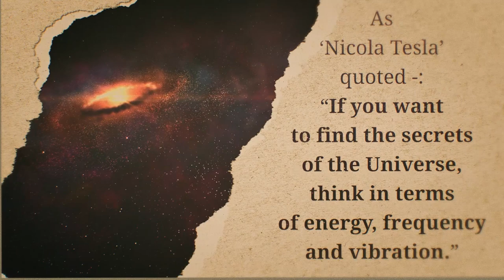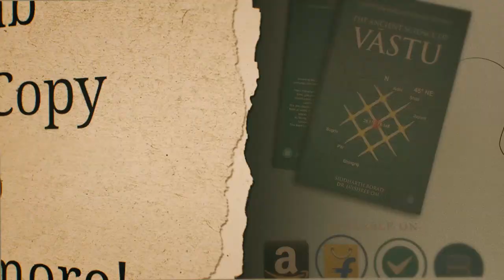"The Ancient Science of Vāstu" translated by 'Siddharth Borad & Dr. Jayshree Om'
About the book -:
Unveiling the enigmatic mysteries of Vāstu that has been hidden for centuries, this book manifests Vāstu śāstra in its purest, unsullied and true form. From characteristics and selection of land, sub-terrain faults, auspicious time, planetary position, microcell energy, water reservoir, temple construction, entrance, and furniture consideration, to other scientific calculations, this book is a whole gamut of Vāstu śāstra. This pre-classical scripture was spoken by Lord Vishwakarma Himself. People from all walks of life can get trans-formative methods to make their personal spaces, homes, offices, buildings, and gardens more energetic. As Nicola Tesla once quoted, “If you want to find the secrets of the Universe, think in terms of energy, frequency, and vibration.” This book has it all, as this comes from the wisdom and lineage of Sages.

About the Author -:
Dr. Jayshree Om, born on 12th January 1979, is a multi-faceted personality. After doing her schooling from Baldwin Girls school, Bangalore and acquiring B.Com from Bangalore University, she went on to do an MBA (marketing) from Symbiosis, Pune. But she found her true calling when she started studying about Earth sciences, Vedic Vāstu, Reiki, healing, and flow of energy, especially earth sciences and radiation. She established contact with Dr. Dieter Schaffer from Aachen Germany. Dr. Schaffer is a renowned earth scientist and radiation therapist with his reach in almost 75 countries of the world. She was invited to attend professor Schaffer’s diploma course, offered through his organization “International Geo Safe Institute”. After intensive training and submitting her research, she was granted a diploma in “geopathology, earth sciences, and electromagnetic radiation”. She also acquired the rights to attend and cleanse high radiation spaces. Since then she is at the forefront of EMR/EMF/Earth radiation, neutralization in India, and Nepal. Always keen and inquisitive, she went to get her Ph. D. in Vedic Vāstu and Earth sciences from Zoroastrian College, Mumbai, where her topic of research was “Earth Sciences and Radiation”, hence, earning the right to add Dr. to her name. She is the first person in the world to link ancient Vedic sciences with geopathology; she did path-breaking research on this topic with great results. She was able to demonstrate the link between radiation and disease, and the harmful effects of radiation.